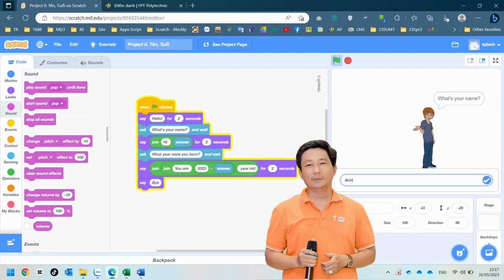scratch Giới Thiệu Lập Trình Khối - Lập Trình Không Code